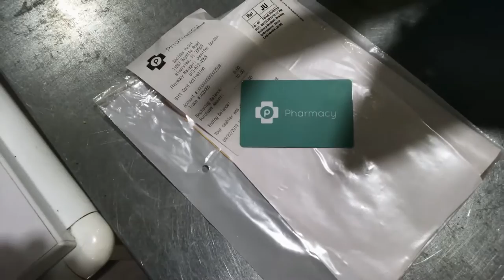Get your flu shot.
Mommy and daddy are getting their flu shots this year. Daddy was scared to get the flu shot and his anxiety was kicking in. You must see this. Very funny.